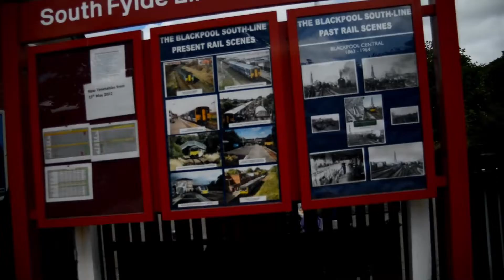St Anne's train station. Tuesday, 26 July 2022